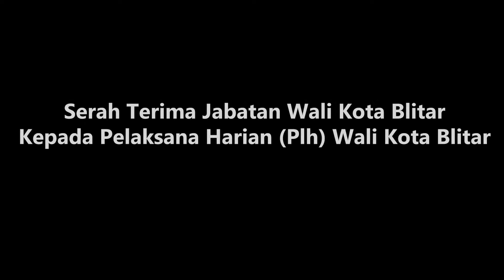Serah Terima Jabatan Wali Kota Blitar Kepada Pelaksana Harian (Plh) Wali Kota Blitar